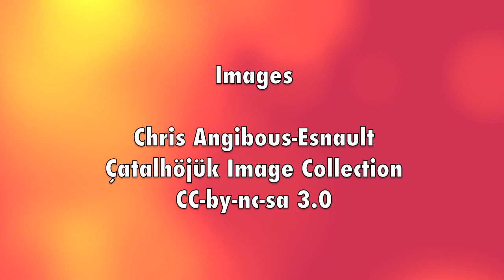Çatalhöyük - a settlement in a strange place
The Neolithic site of Çatalhöyük was first discovered in the late 1950s and excavated by James Mellaart between 1961 and 1965.

The site rapidly became famous internationally due to the large size and dense occupation of the settlement, as well as the spectacular wall paintin gs and other art that was uncovered inside the houses.

But where Çatalhöyük has been established ?
Discover the answer with Pr. Thomas Zimmermann from Bilkent Universty (Ankara - Turkey)